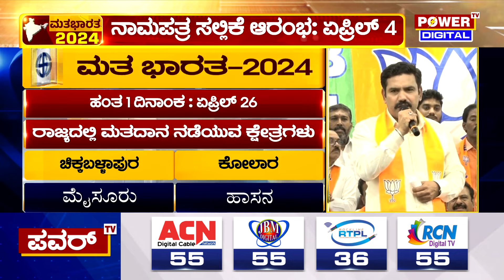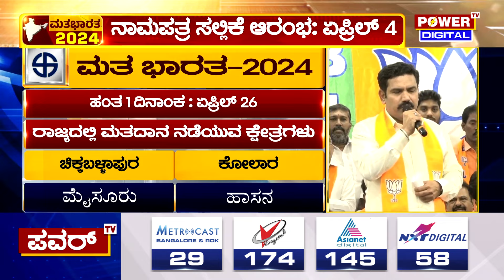Loksabha Election 2024 : ಕರ್ನಾಟಕದಲ್ಲಿ 2ನೇ ಹಂತದ ಚುನಾವಣೆ ಎಲ್ಲೆಲ್ಲಿ ನಡೆಯುತ್ತೆ? | Power TV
Loksabha Election 2024 : ಕರ್ನಾಟಕದಲ್ಲಿ 2ನೇ ಹಂತದ ಚುನಾವಣೆ ಎಲ್ಲೆಲ್ಲಿ ನಡೆಯುತ್ತೆ? | Power TV News